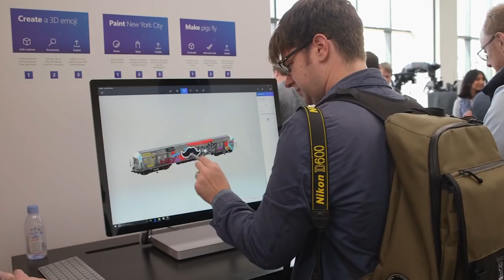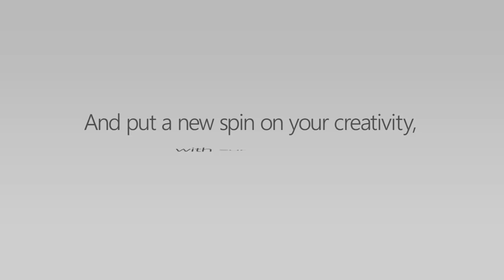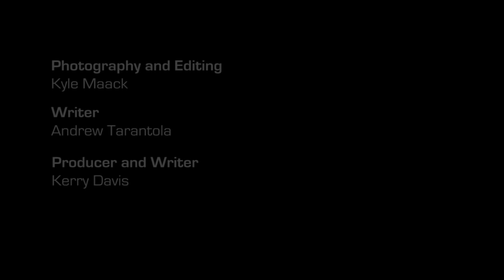ICYMI: Microsoft throws everything into mixed reality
And yet they still won’t bring back Clippy.